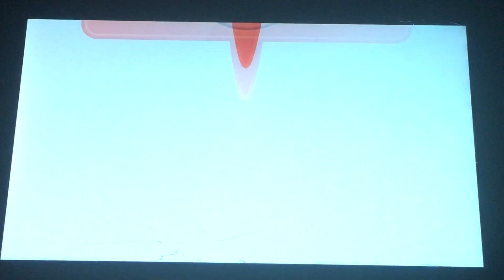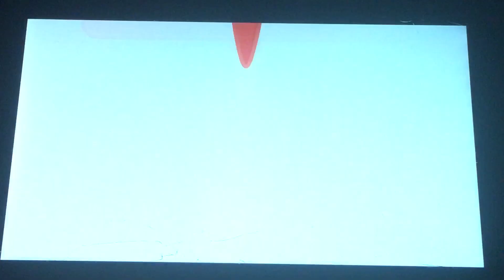Pokemon sword part 4 Gran Gran’s home and a battle with hip